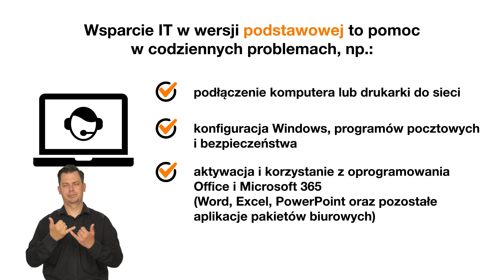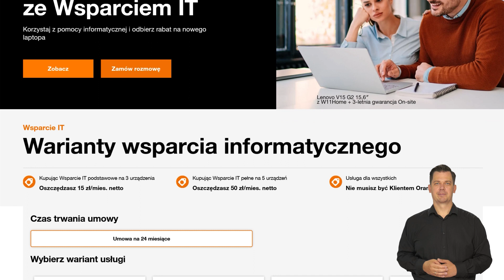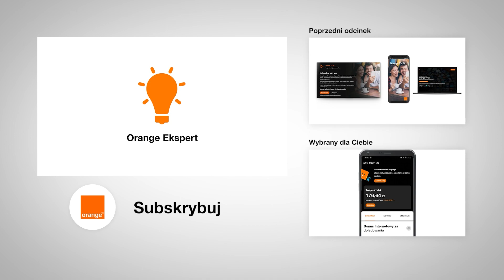💡 ORANGE EKSPERT - 👉 Wsparcie IT 💻🔧👨‍🔧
Prowadzisz firmę? Już teraz pomyśl o wsparciu IT!

00:00 Wprowadzenie
00:37 Czym jest Wsparcie IT?
01:17 Warianty i zakres wsparcia
02:23 Jak włączyć?